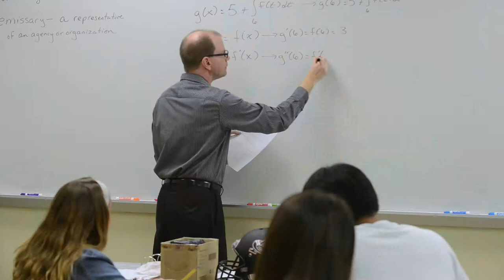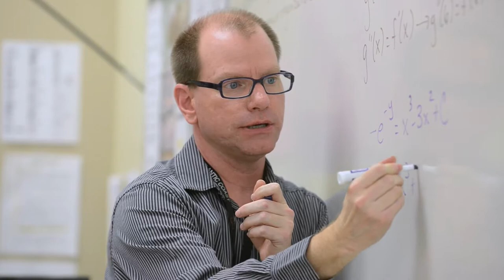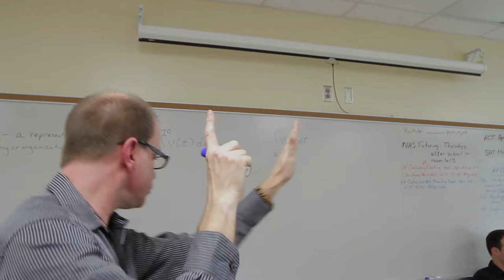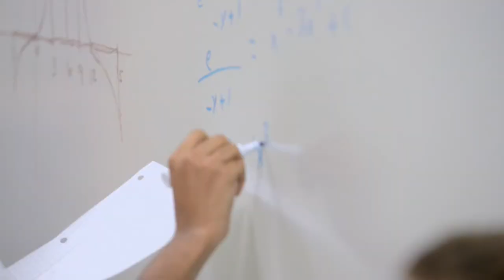Joseph Frencl - 2014 Duval County Teacher of the Year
Joseph Frencl, Atlantic Coast High School was named 2014 Duval County Teacher of the Year